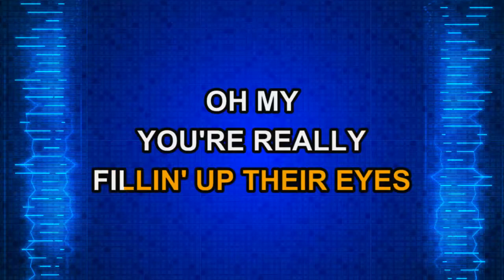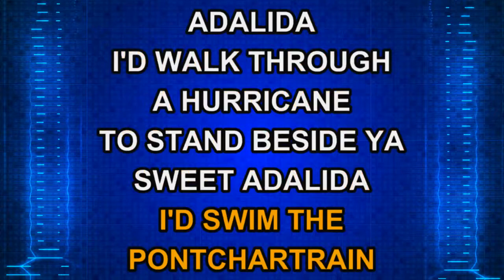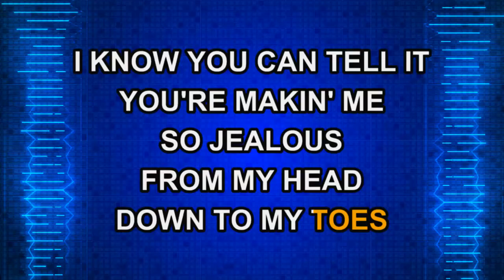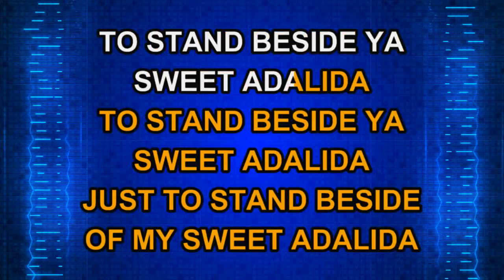George Strait - Adalida (Karaoke)